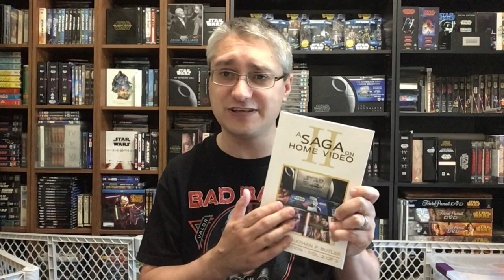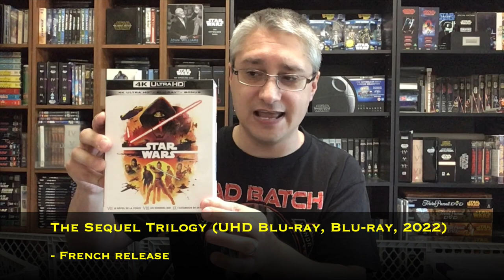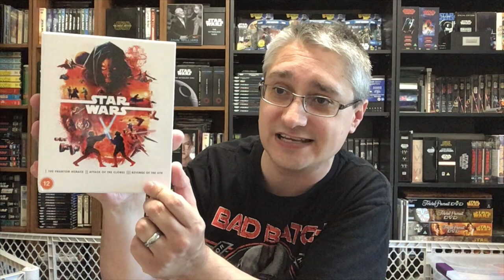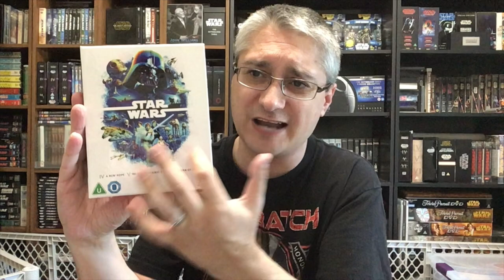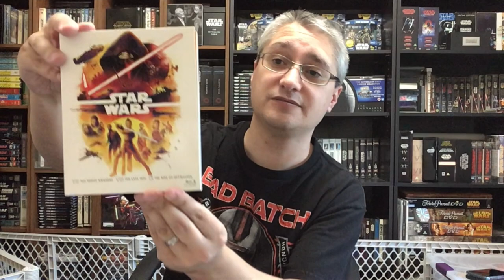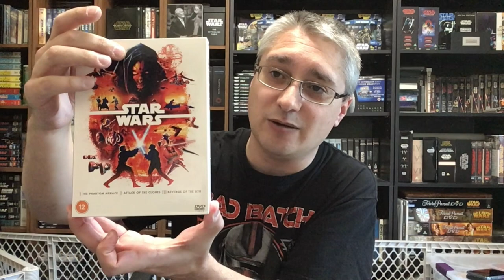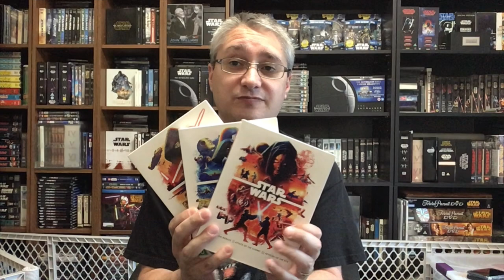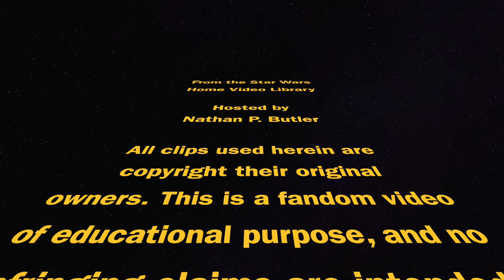From the Star Wars Home Video Library #436: 2022 UK Trilogy Sets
This episode of From the Star Wars Home Video Library focuses upon the 2022 Blu-ray and DVD boxed sets for each trilogy from the UK.